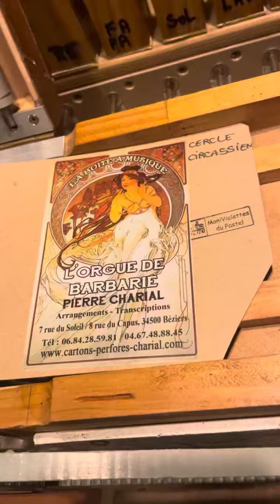Rénovation orgue de Barbarie de Nathalie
Rénovation profonde d’un Orgue 27 notes de Christian : Remplacement de toutes les valves, 13 aiguës, 10 médiums, et 4 basses.
Ajustage du soufflet, réfection des bouchons et réglage des tonalités. Ajout barre pour tenir la rangée de médiums.